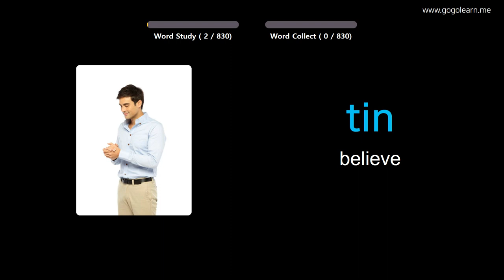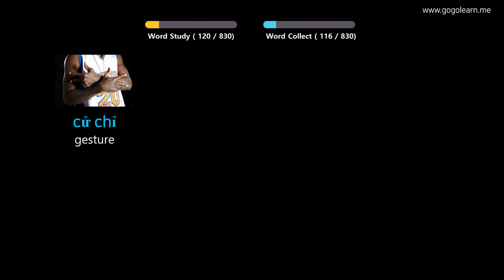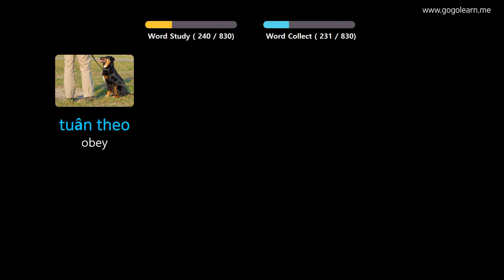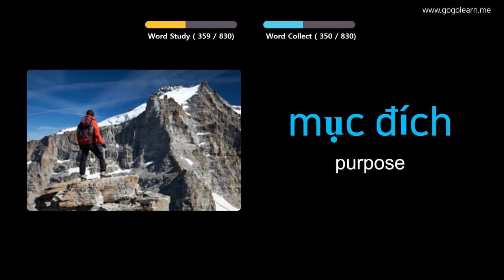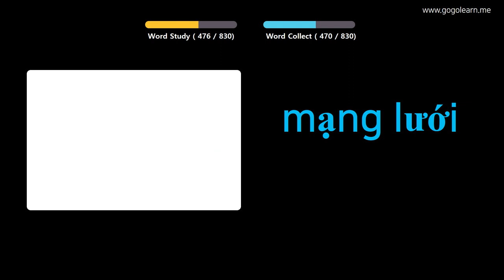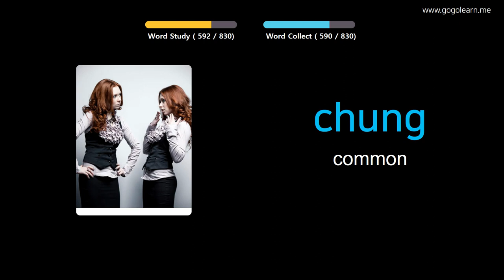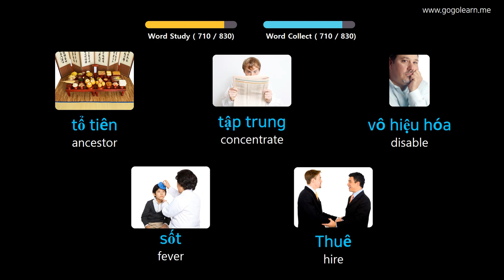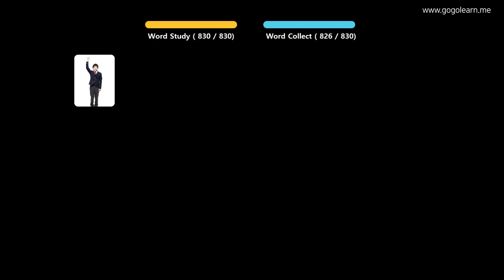Learn Vietnamese Through Pictures | Vietnamese Vocabulary Middle School | Golearn